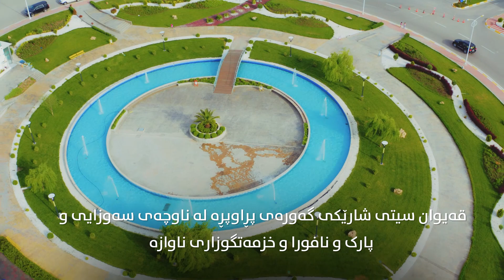قەیوان ستی ڤێلای نوێ بۆ فرۆشتن دەخاتەڕوو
کوردی|عربيEnglish|

قەیوان سیتی ڤێلای نوێ بۆ فرۆشتن دەخاتەڕوو
لە ئێستادا دەتوانیت ببیتە خاوەنی ڤێلایەک لە یەکێک لە گەورەترین و جوانترین  پرۆژە نیشتەجێبوونەکانی شاری سلێمان
ڤێلاکانی قەیوان ستی بە ڕووبەری 242 دووجا دروستکراون و  پێکهاتوون لە (ژووری میوان، نان خواردن، مەتبەخ و موساعید مەتبەخ،4 ژووری نوستن کە دوانیان ماستەرە، 4 موشتەمەلات، مەخزەن، بالکۆن)
ڤێلاکانی قەیوان ستی لە خشتی سوور دروستکراون، دەرەوەی بیناکە ئەسترۆپۆلە، ئەرزی ڤێلاکان تەختەیە و پەنجەرەکانی ئەلەمنیۆمی دەبڵ جامە، سەقفی کنافە، و سپلیت و سیستمی شۆڤاژی تێدای
لەگەڵ هەموو ئەمانەشدا، قەیوان سیتی شارێکی گەورەی پڕاوپڕە لە ناوچەی سەوزایی و خزمەتگوزاری ناوازە، وەک کافێ و ڕیستورانت، دایەنگاو باخچەی ساوایان، خوێندنگا، مزگەوت، هۆڵی لەشجوانی و مەلەوانگە، مارکێت و چەندین پارک و نافورا.
سلێمانی /راپەرین
پرۆژەی قەیوان سیتی

تقدم مدينة قايوان فلل جديدة للبيع
يمكنك الآن ان تمتلك فيلتك في أحد أكبر وأرقى المجمعات السكنية في السليمانية
تم بناء الفلل في مدينة قيوان على مساحة 242 متر مربع (غرفة ضيوف ، غرفة طعام ، مطبخ ، مخزن مطبخ ، غرفتي نوم رئيسيتين ، غرفتي نوم ، 4 حمامات ، غرفة مخزن  وشرفة)
الفلل مبنية من الطوب الأحمر  مغطى بالأستروبول ، لها غطاء أرضي خشبي، نوافذ ألمنيوم مزدوجة الزجاج ، سقف كناوف و تستخدم الفلل أحدث أنظمة التبريد والتدفئة
إلى جانب ذلك ، فإن مدينة قايوان هي مدينة واسعة النطاق مليئة بالمساحات الخضراء والخدمات الفريدة مثل المقاهي والمطاعم والحضانة ومرحلة ما قبل المدرسة والمدارس والمسجد وقاعات اللياقة البدنية وحمام و بركة سباحة والأسواق والحدائق والنوافير.
العنوان: سليماني / رابرين
مشروع سكني قیوان ستی

Qaiwan City offers New Villas for Sale
Now you can own your villa at one of the largest and the most stylish residential complexes in Slemani
The villas in Qaiwan City are built on 242 square meters, (Guestroom, Dining Room, Kitchen, kitchen pantry, 2 Master Bedrooms, 2 Bedrooms, 4 Bathrooms, Box Room and Balcony)
The Villas are made of red burnt clay bricks, outside covered with astropole, they have wood ground cover and double-glazed aluminum windows installed in a knauf roof, the villas are using latest cooling system
Besides, Qaiwan City is a large-scale independent City full of greeneries and unique services like cafe, restaurant, nursery, preschool, school, mosque, fitness halls, swimming pool, markets, parks, and fountains.
Address: Slemani/Raparin
Residential project of Qaiwan City